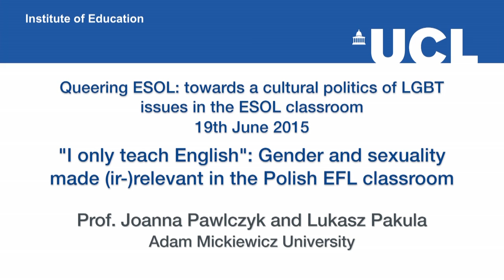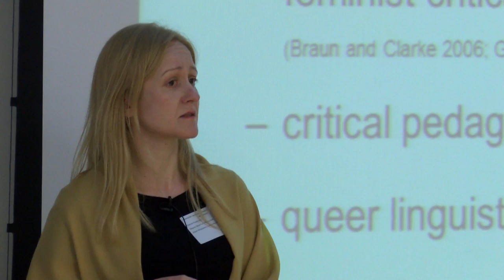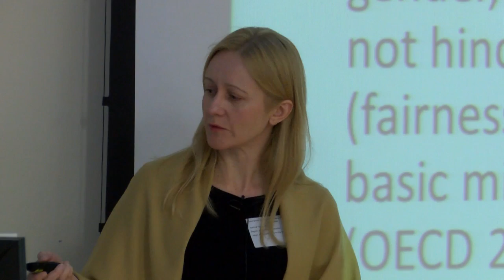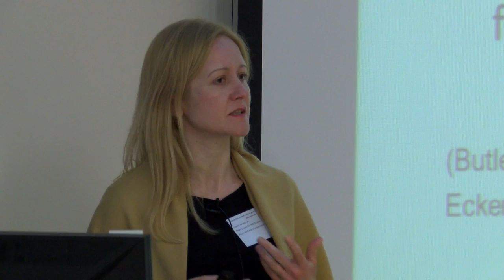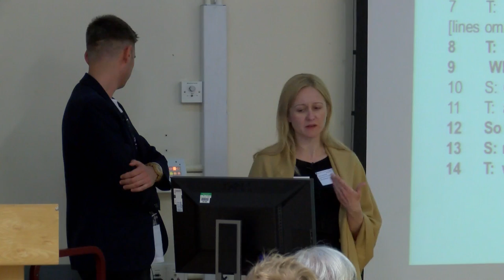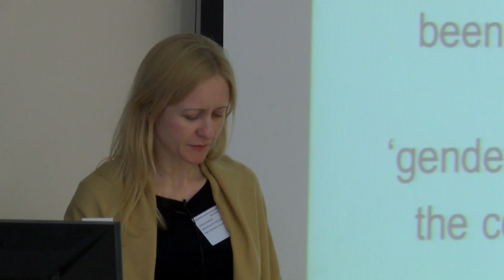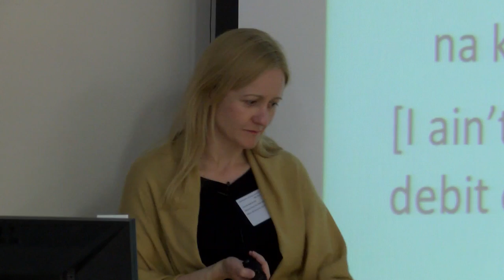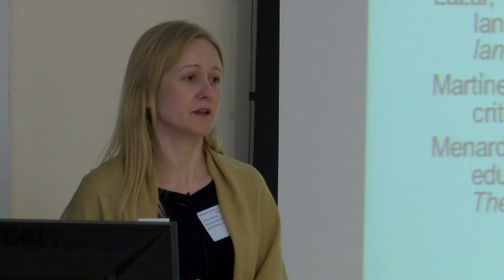"I only teach English": Gender and sexuality made (ir-)relevant in the Polish EFL classroom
Prof. Joanna Pawlczyk and Lukasz Pakula

Queering ESOL: towards a cultural politics of LGBT issues in the ESOL Classroom
19th June 2015, IOE UCL